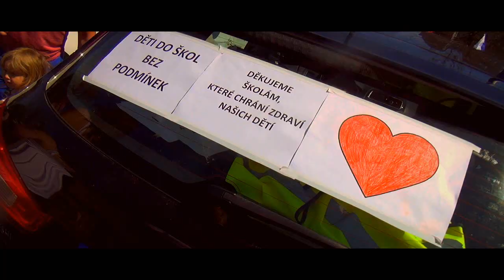Spanilá jízda Hodonínsko 9. 5. 2021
Z našeho pohledu a z pohledu naší kamery. Neskutečná (spanilá jízda) za svobodu Česka.